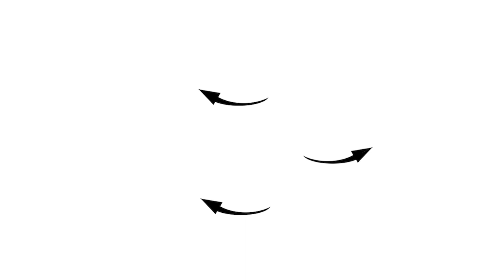Day 55 of Travel(15) 2024.01.09 Fly with many paraglider at Phu Thap Boek, Thailand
Day 55 of Travel(15)
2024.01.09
Fly with many paraglider at Phu Thap Boek, Thailand

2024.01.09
プータブバークで大勢と一緒に飛んでみた